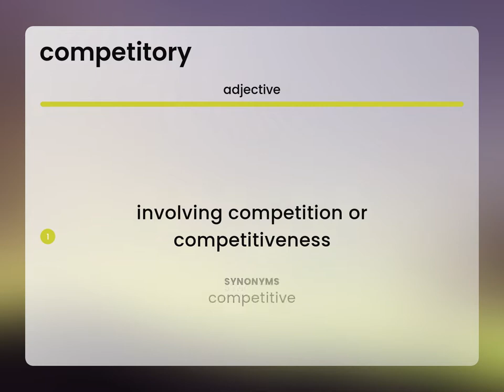Competitory | COMPETITORY definition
What is COMPETITORY definition?